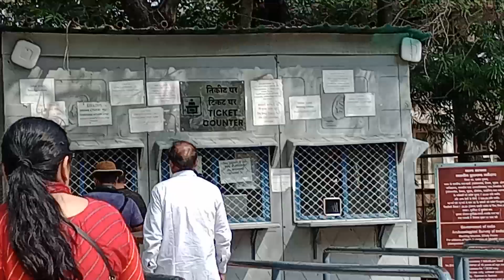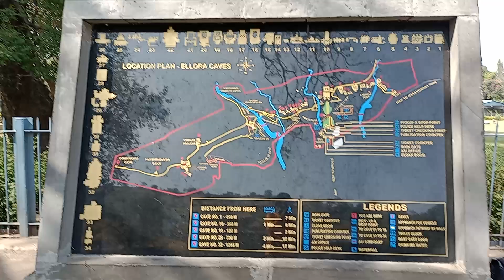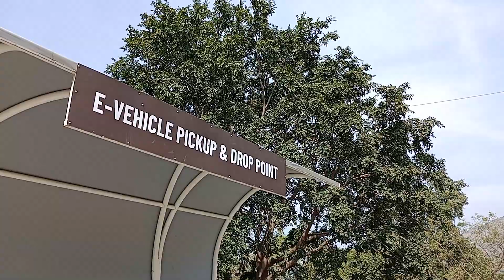showing Ellora caves video part 1